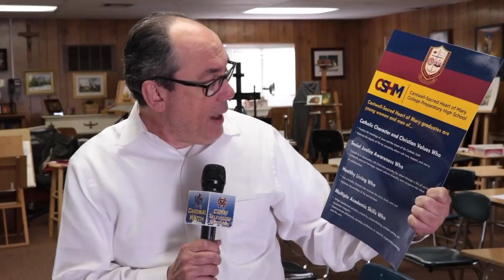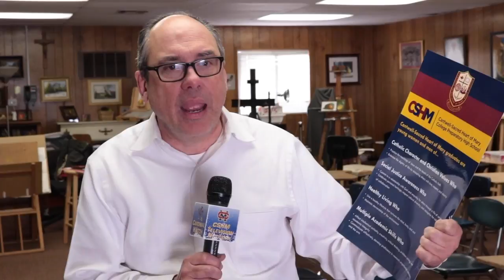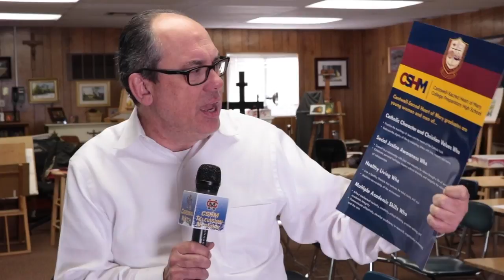Cardinal Watch: ep. 52 - January 30th, 2017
Welcome to Cantwell-Sacred Heart of Mary's weekly announcement show, produced entirely by our honors film course.

In this episode, Leo asks students what they've been doing with all of their Monday's off, Victoria interviews students about their art projects at the Cathedral, KK plays the Five Second Rule with our students and Bianca sings "Stayin' Alive" by The Bee Gee's.